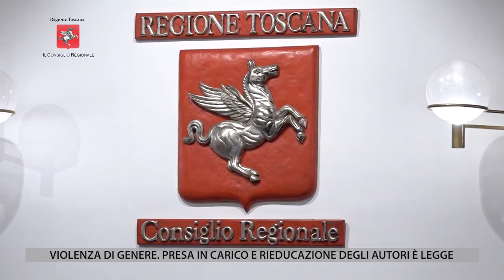TV1 - CONSIGLIO REGIONALE - PUNTATA 8 MARZO 2024